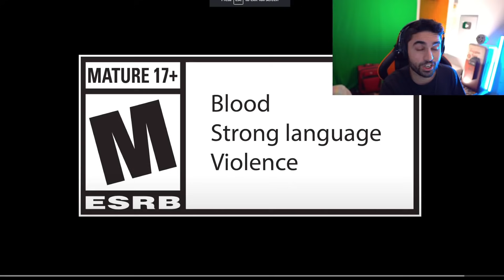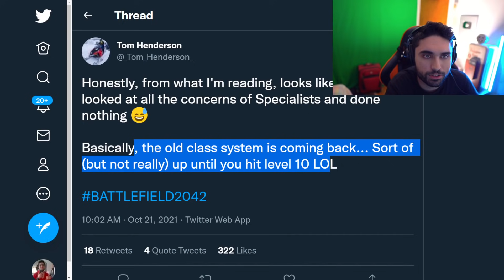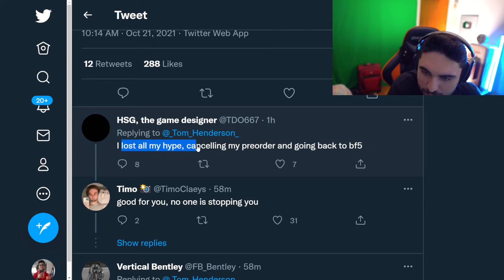NEW BATTLEFIELD Gameplay is Wild.. 🥴 ( We Were Wrong ) - Battlefield 2042 Specialists PS5, Xbox & PC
NEW BATTLEFIELD 2042 Gameplay Reveal - Battlefield Specialists PS5, Xbox & PC.

00:00 - New Battlefield 2042 Gameplay
3:15 - Some Wild News
4:45 - New Things Found & Concerns